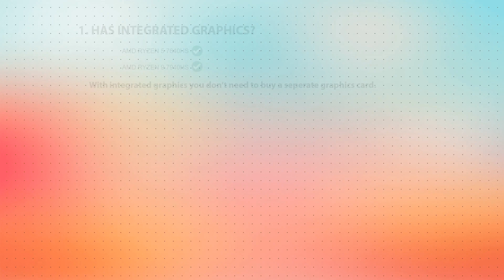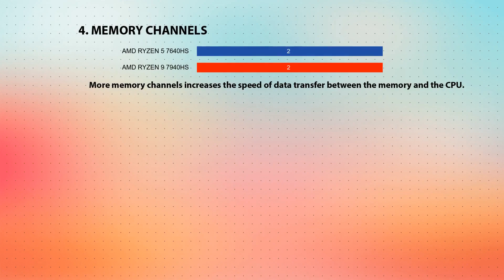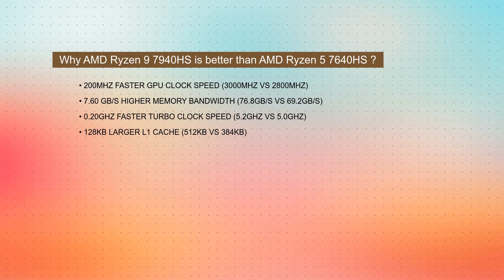AMD Ryzen 5 7640HS vs AMD Ryzen 9 7940HS Technical Comparison